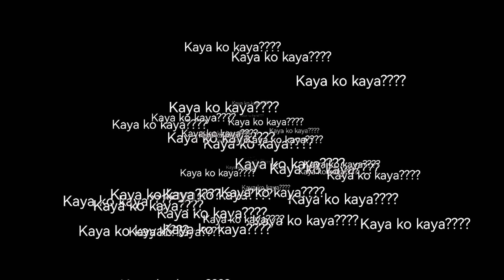SIRANG TULAY (challenge accepted)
Kaya niyo bang Dumaan sa isa lumang tulay
Na may sıra at kulang na mga parte gamit ang SİNGLE MOTOR?
Ang lumang hangging tulay na ito ay tuluyan
Ng masira dahil sa bagong odette.

Susubokan ko nga kung kaya ko.